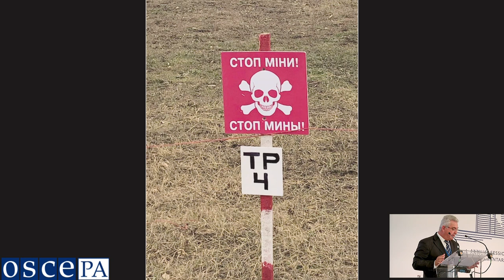7 July 2019, 11:30-13:30 General Committee on Democracy, Human Rights and Humanitarian Questions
7 July 2019, 11:30-13:30  General Committee on Democracy, Human Rights and Humanitarian Questions